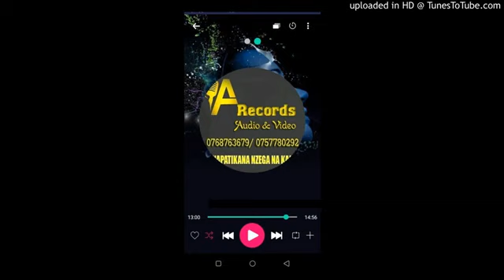yesu ni mwamba sifa beat..from youtube channel .Gospel land